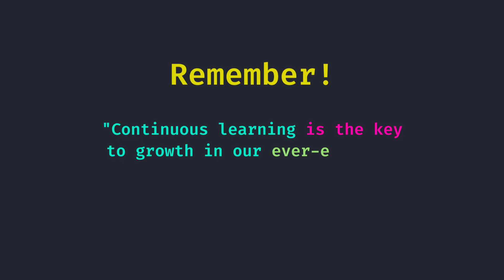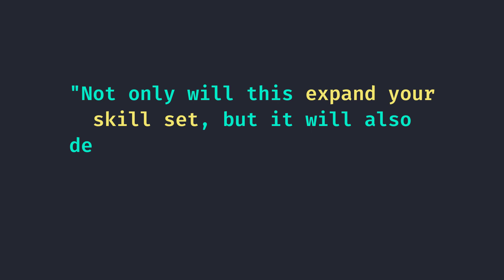Boost Your Career as a Web Developer 🔥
🎉🎉 Checkout My Courses